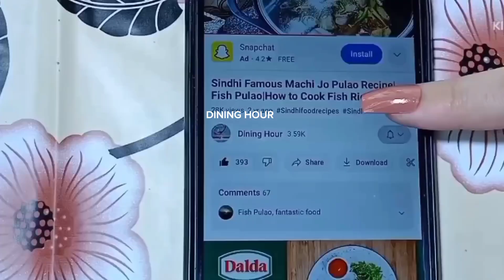Best Drink For Heat Stroke In Urdu Hindi by Dining Hour | Summer Drinks / Recipes #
Best Drink For Heat Stroke by Dining Hour/Cooking With Asma Shah|Summer Drinks/Recipes
It is an easy and quick recipe. I hope you will like my recipe.
Follow on Facebook: Dining Hour